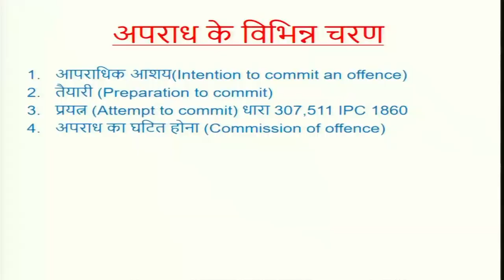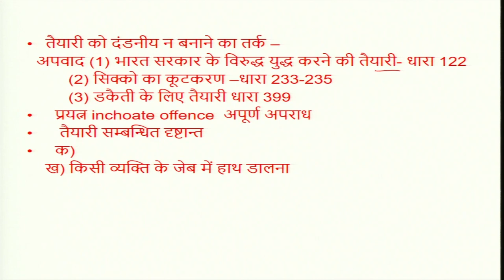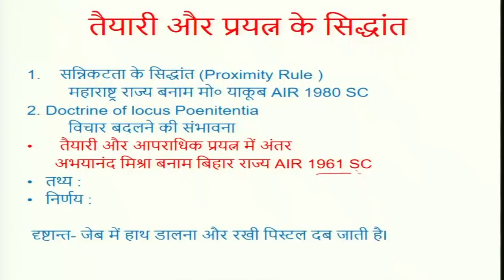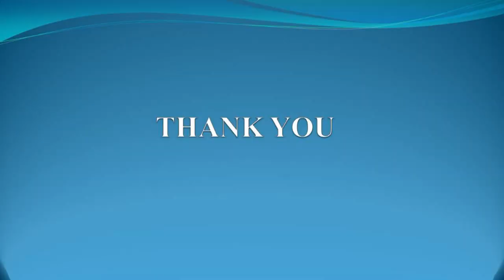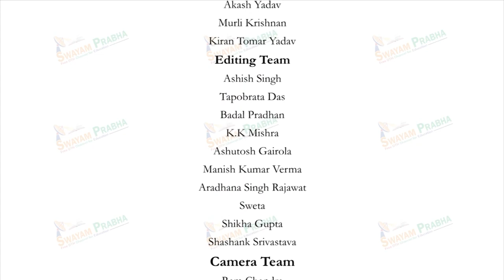अपराध के विभिन्न चरण